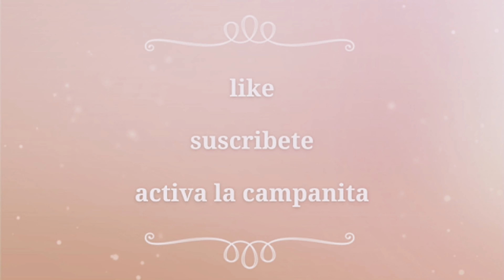SI TIENES UNA TAZA DE HARINA Y 2 YOGURES , TIENES QUE HACER ESTO Merienda Rapida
Ingredientes :
150 gr de harina
2 yogures
Una cucharada de levadura

Aceite para freír , azúcar para rebozar